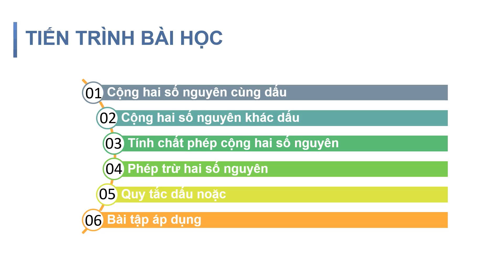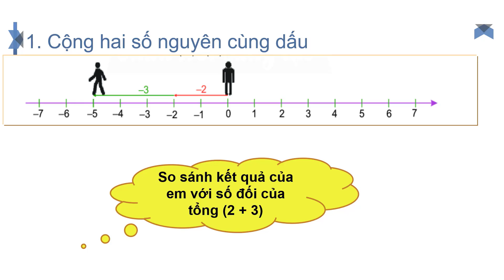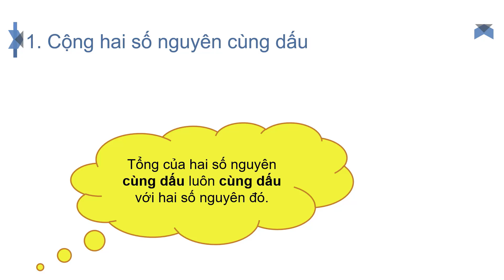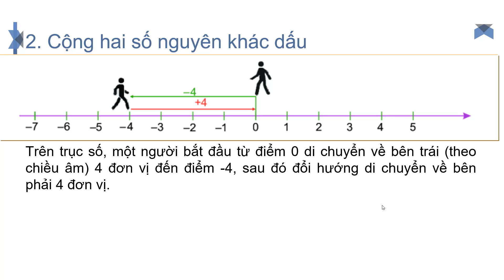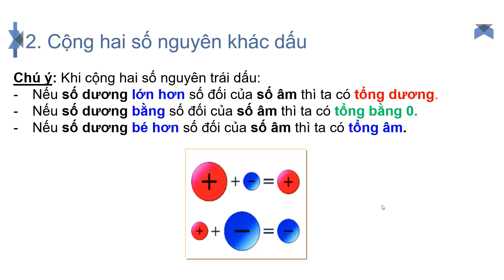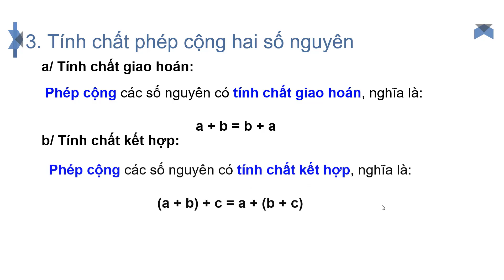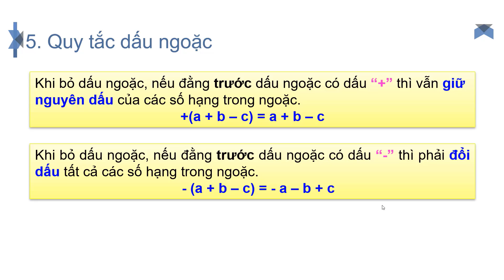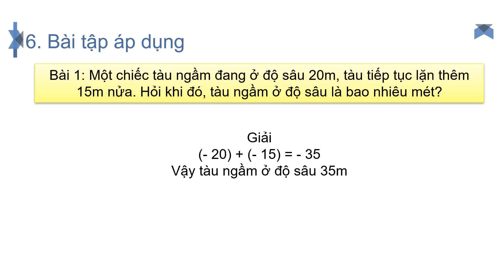Đức Trí_Toán 6_Chủ đề 3_Bài 3_Phép cộng và phép trừ hai số nguyên